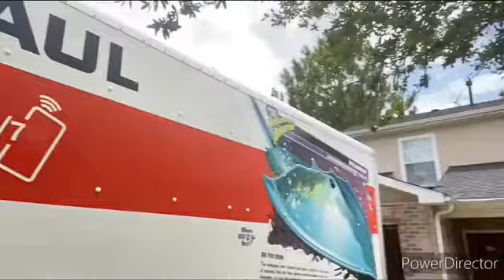Home Tour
Hello all of my Beautiful Angel Seekers in Christ, I love you with all of my heart!!🤗🤗

Today I wanted to show you guys our family’s new home😃😃 I decided to give you all a hometour so that you could feel more close to me through the camera.😜😜 I am so blessed to have all of you checking in with me and I appreciate all of you so much.🥰🥰

I hope you found this content helpful or useful in some way.

Love Always & Be Blessed
Sincerely,💖💖O’munique💖💖